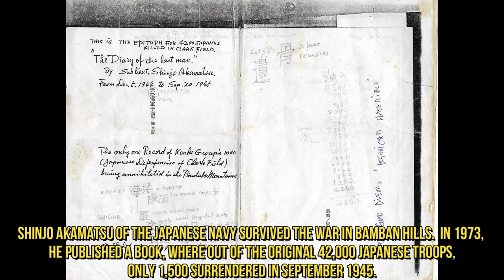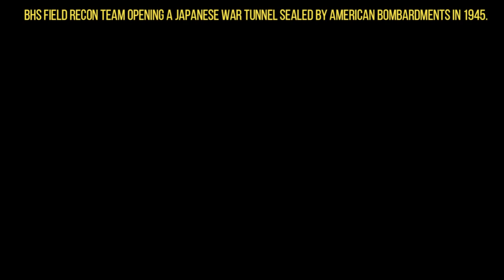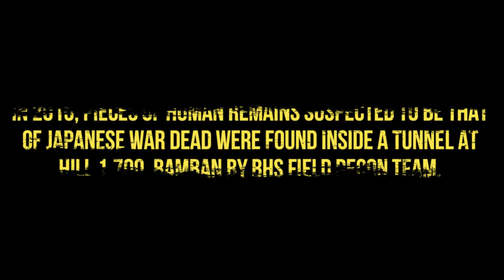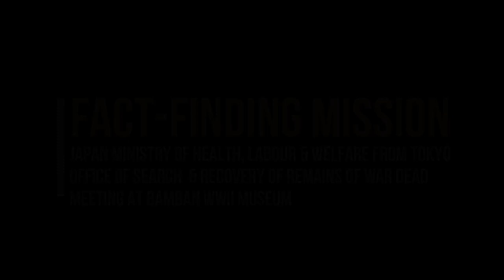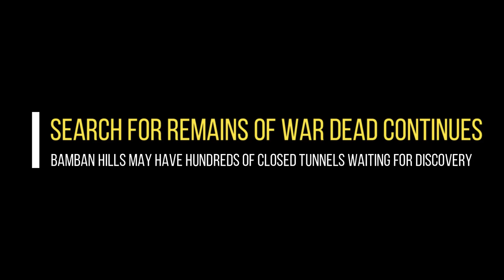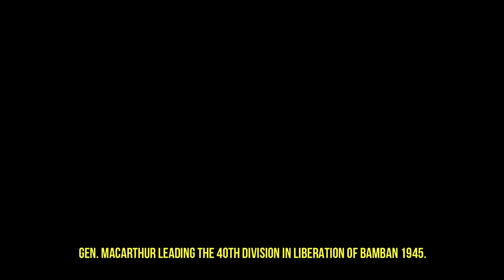OPERATION FIREFLIES: The Search and Recovery of the Remains of War Dead in Bamban Hills.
Bamban Hills in the province of Tarlac, Philippines was one of the toughest fights in Luzon in WWII.  An approximate number of 42,000 Japanese Army and Navy troops were brought into the area, the Kembu Group under General Tsukada was tasked to defend Clark Field and its satellite air strips from General MacArthur’s 6th Army advance into Central Plains and prevent the use of the aerodrome by the Americans.

In order to pursue the mission, the Kembu Group fortified the hill-mass, ridges and mountains overlooking the Clark Field with tunnel defenses, mutually supporting for a protracted war in the mountains.  The fighting begun with the capture of Bamban town, located north of the Clark Field, where the northern anchor of the Kembu Group was holed.

It was a brutal fight, where General MacArthur forces, the 40th and 37th Division, begun the assault on the Japanese lines at Bamban and Clark in the last week of January 1943.  As the battle progressed, the 40th Division, with the assistance of the local USAFFE guerrillas from Bamban, northwestern Pampanga, and south of Tarlac, swung west and begun the brutal campaign for Bamban Hills, where the Japanese were holed on every hill and ridge, and determined to fight till death.

By September 1945, of the 42,000 Japanese mobilized in the Bamban Hills, only 1,500 managed to survived, mostly army troops; the highest casualty rate from among the commands of General Yamashita in charge of the defense of the Philippines in the latter part of 1944 and 1945.

Bamban Historical Society has been conducting battlefield survey, especially on the tunnels, and had recovered parts of the human remains of the Japanese war dead from the inside of the closed tunnels.  Several sets found were already handed-over to the Philippine-Japan Fact Finding Missions since 2018 and continuously coordinating with the teams on its program for the remains of the war dead; the OPERATION FIREFLIES.

At present, the BHS Field Recon continue to search for the closed Japanese war tunnels sealed by American bombardments in WWII, in the hope that by opening these tunnels, remains of war dead trapped inside will be recovered and sent back to Japan.

INVESTIGATING HISTORY SERIES
Historian and Museum Curator, Rhonie C. Dela Cruz
Bamban Historical Society
Bamban WWII Museum
Center for Japanese Pacific War Studies